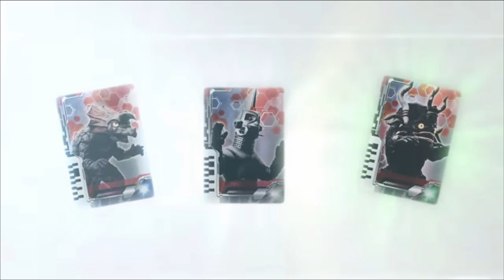TokuBrew Podcast this Week in Toku 19